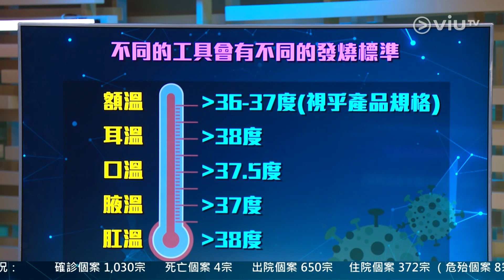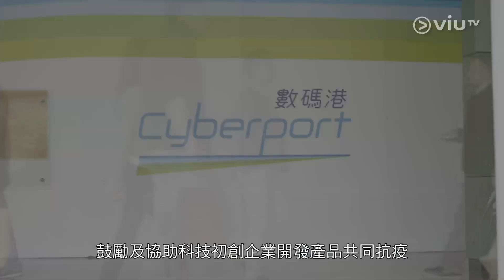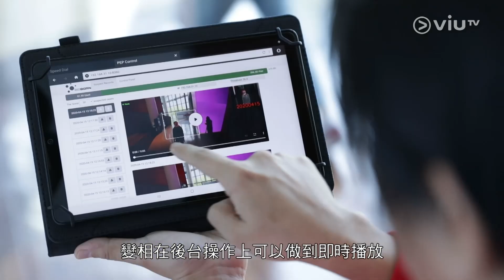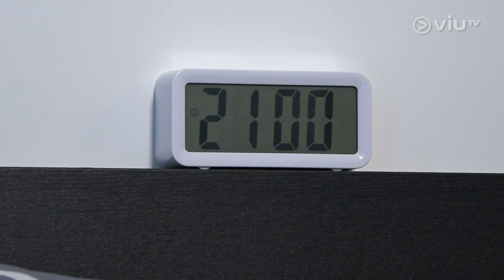《今日疫情》體溫高低影響免疫力？